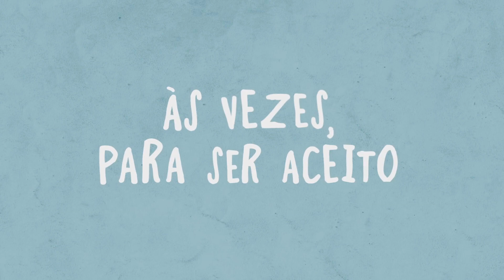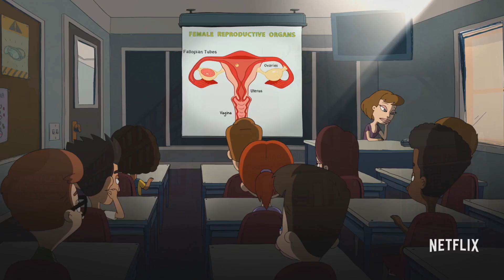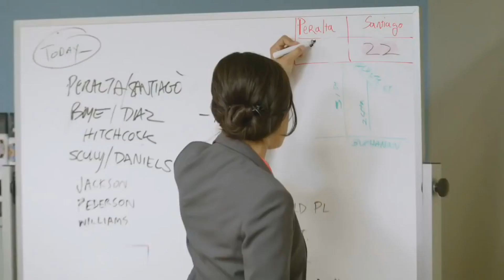TOP 10 MELHORES séries de COMÉDIA da NETFLIX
No vídeo de hoje iremos ver as 10 melhores séries de comédia presentes no catálogo da Netflix

► Ficha técnica